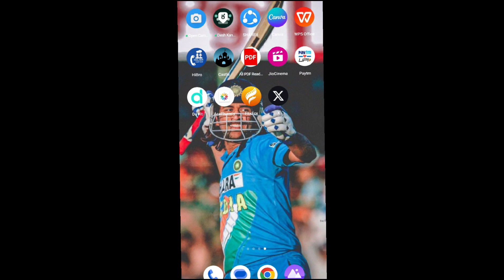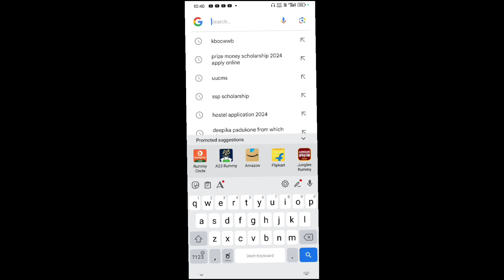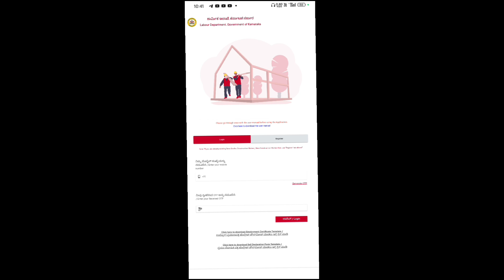labour card scholarship update || how to apply labour scholarship 2024 || karnataka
labour scholarship update || how to apply labour scholarship 2024 || karnataka||

labour scholarship 2024
how to apply labour scholarship
karnataka
2024